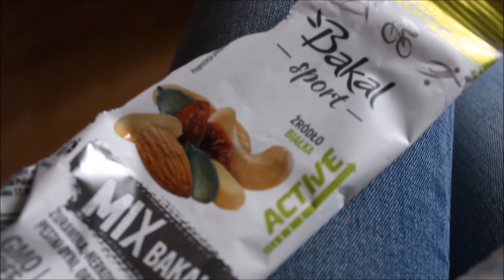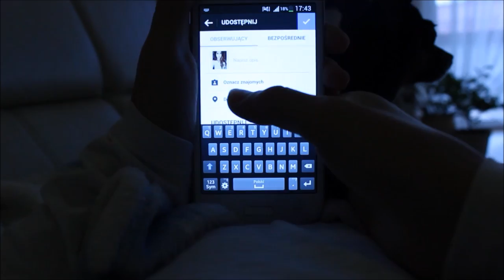Domowy vlog- przepis na zielone smoothie